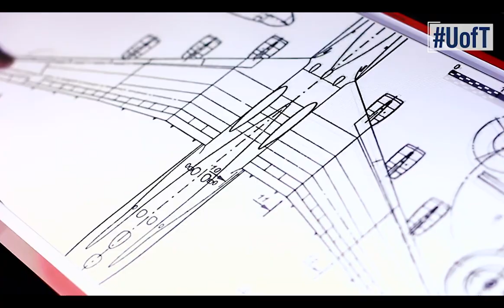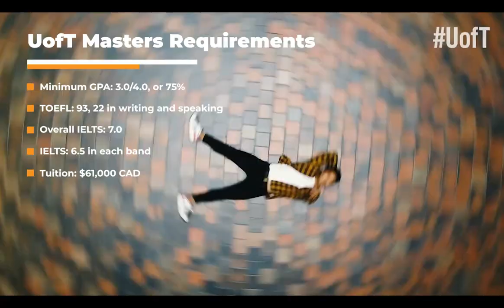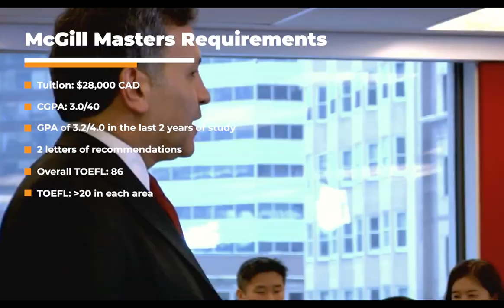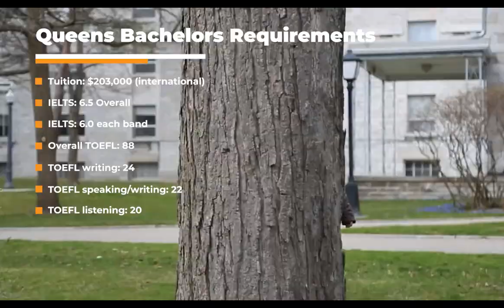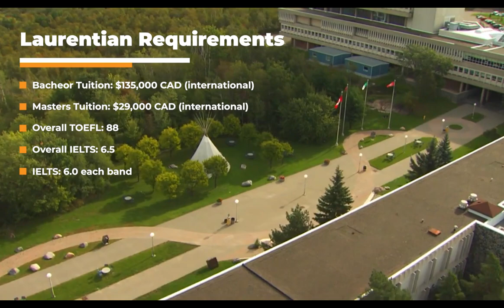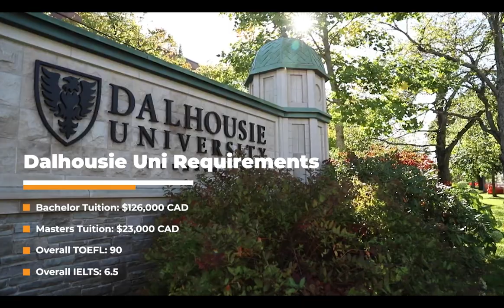Canadian Mining Engineering Universities - Part 2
Continuing part 2 of this video series to answer all your questions about Canadian mining engineering schools! We'll cover everything from:

- Tuition
- Admission requirements (GPA, English tests)
- Where graduates have gone on to work
... and more!